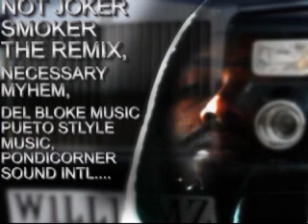MR WILLIAMZ,NIGGA TRAUMA,HI-C..(NOT JOKER SMOKER THE REMIX)